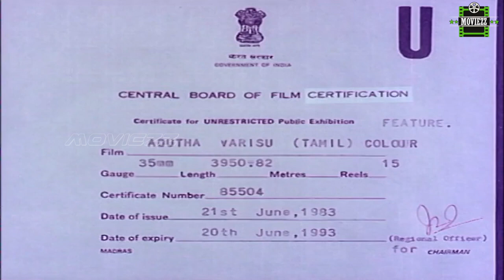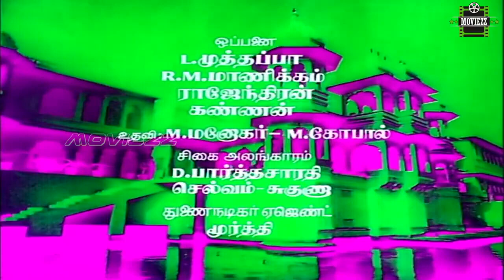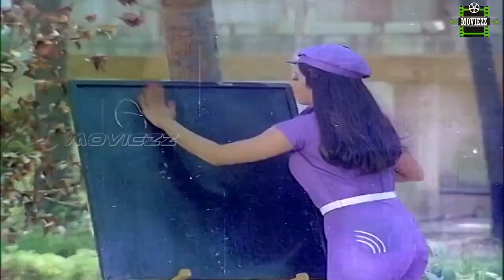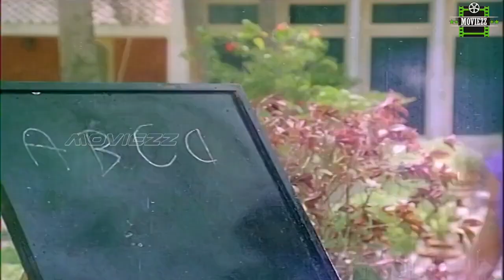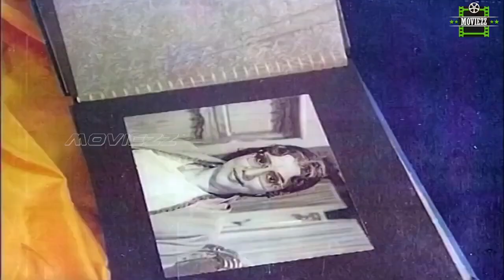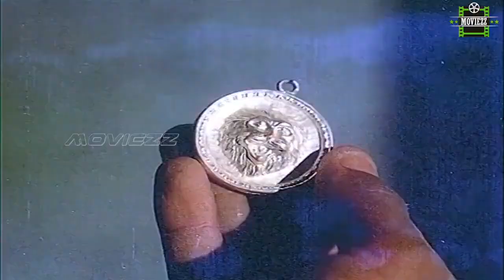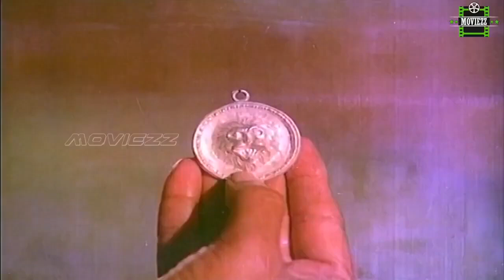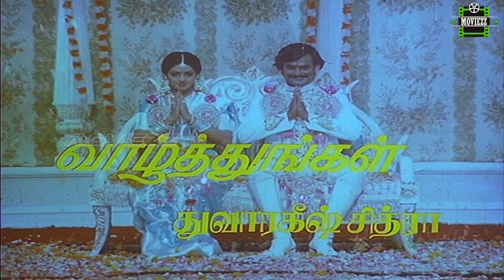Adutha Varisu Full Movie HD | Rajinikanth | Sridevi | Ilaiyaraaja | S P Muthuraman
Adutha Varisu (transl. The Next Heir) is a 1983 Indian Tamil-language film directed by S. P. Muthuraman, starring Rajinikanth and Sridevi. It is a remake of the 1972 Hindi film Raja Jani, which itself was loosely based on the 1956 American film Anastasia.

Produced by.  Dwarakish
Screenplay by Panchu Arunachalam
Story by.          Nabendu Ghosh
Starring                 Rajinikanth,Sridevi
Cinematography Babu
Edited by         R. Vittal
Production
company         Dwarakish Chitra
Release date  7 July 1983[2]
Running time 135 minutes
Country            India
Language        Tamil